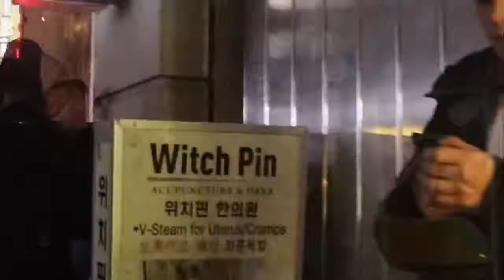ASI festejamos el dia de Los muertos NYC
ASI festejamos el día de los muertos